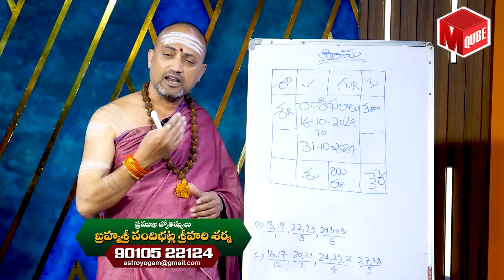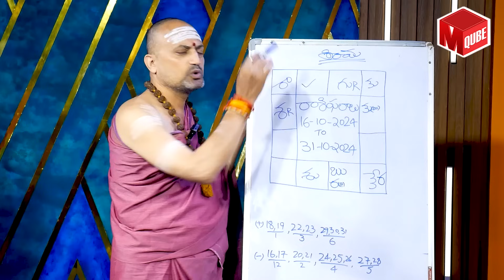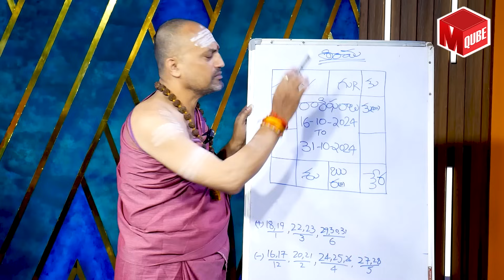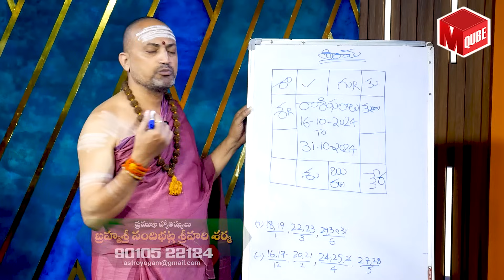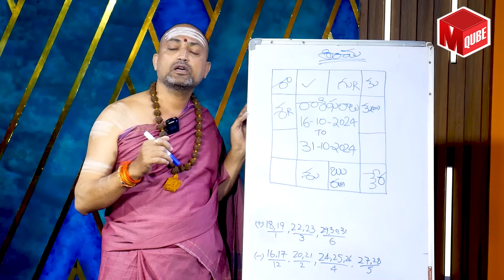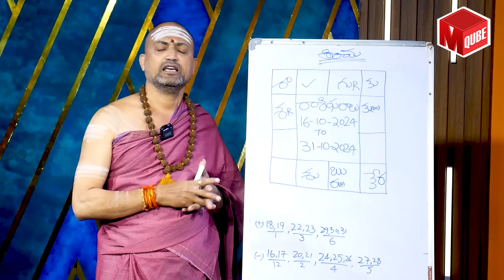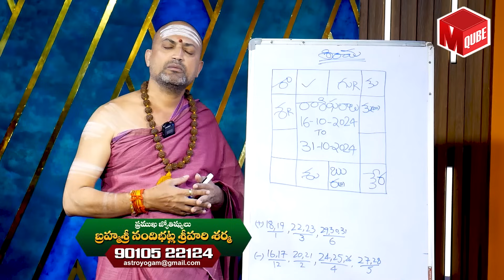Mesha Rasi Phalalu 2024 | కుజ స్తంభన వల్ల వచ్చే 92 రోజుల్లోజరిగేది ఇదే..! | Aries Sign | MQUBE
Watch ► Mesha Rasi Phalalu 2024 | కుజ స్తంభన వల్ల వచ్చే 92 రోజుల్లోజరిగేది ఇదే..! | Aries Sign | MQUBE